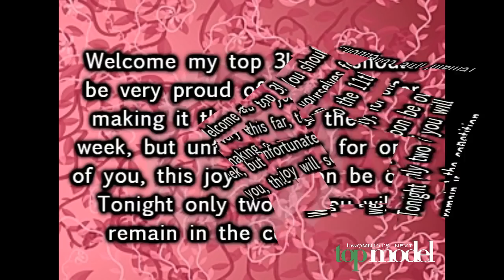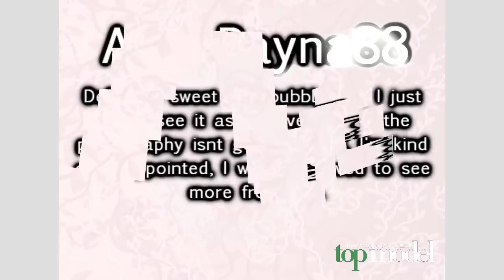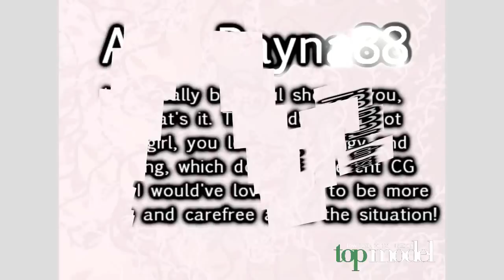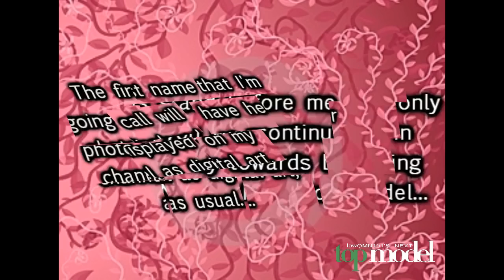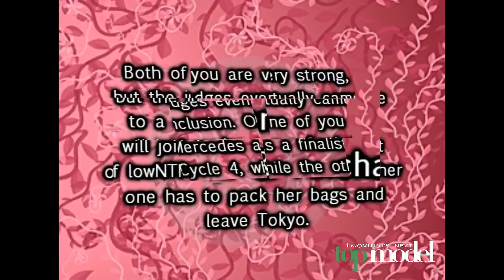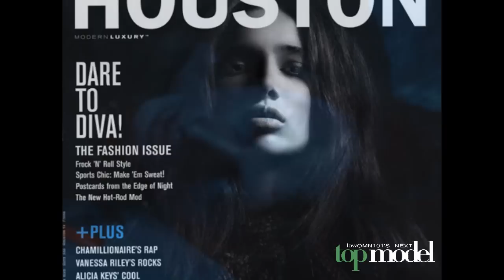lowOMN101's Next Top Model Cycle 4 / Episode 11 / Finale / Part 1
Cycle 4, Episode 11:
"lowOMN101's Next Top Model is..."

*Contestants*
01. Natasha Galkina ~ ToriAndyErica
02. Anchal Joseph ~ Wildstarfish
03. Mercedes Scelba-Shorte ~ topmodelrox